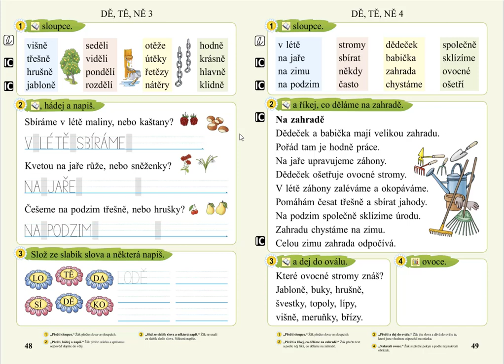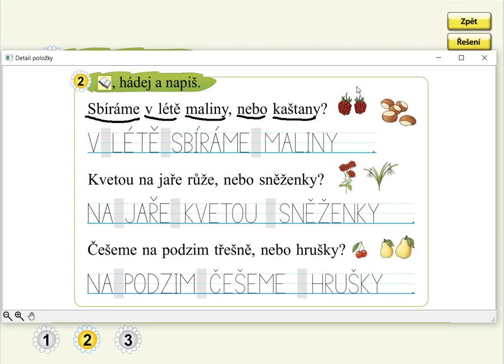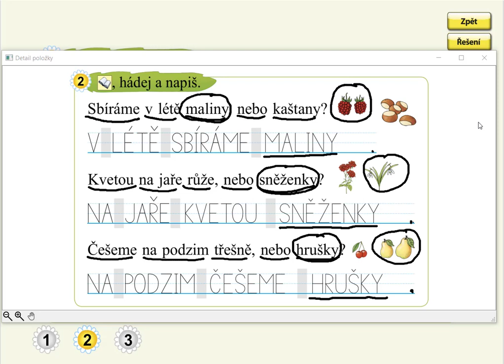Slabiky DĚ, TĚ, NĚ (otázky), SLABIKÁŘ 2, str. 48, cv.2